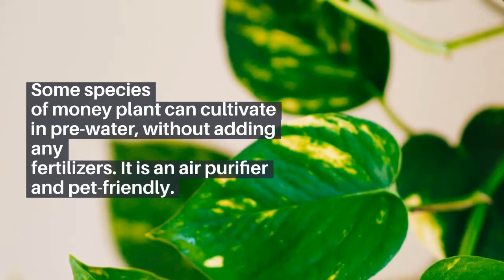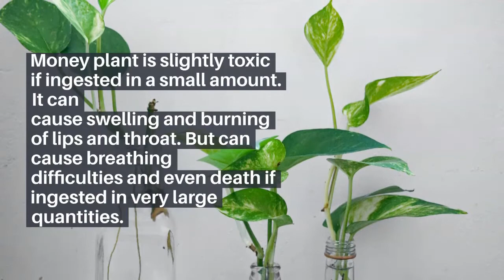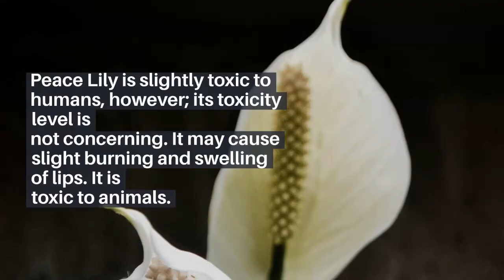Indoor Plants - Plants Insiders Choice